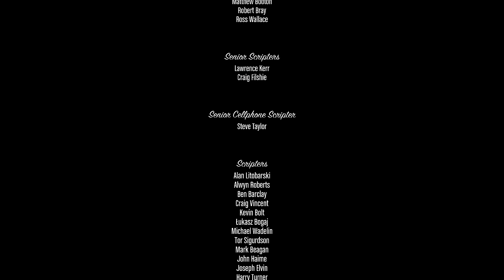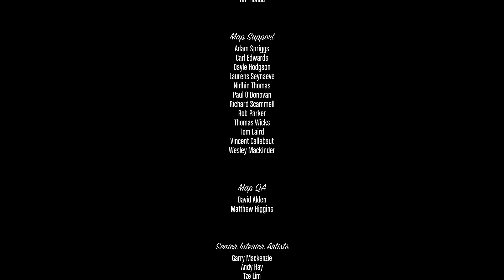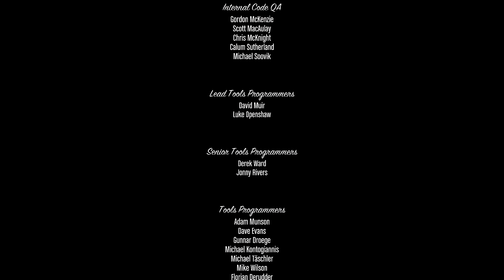Grand Theft Auto 5 Final Gameplay Walkthrough Part 57 - The Third Way (Deathwish) (GTA V)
Grand Theft Auto V evolves nearly every mechanic that was in the previous Grand Theft Auto games. As far as driving goes, the vehicles have been greatly improved, with Rockstar running more complex physics on them, such as making some cars hold to the ground slightly better. The driving mechanics feel more like a racing game, particularly the Midnight Club series, compared to Grand Theft Auto IV's rocky, boat-like handling system. The shooting mechanics are better in terms of the feel of the mechanics and larger compared to the melee mechanics in the game, that being said, melee has been improved over the previous titles as well. Weapon selection has now also been changed. Instead of the old way of selecting through all the weapons sequentially, there is now a Weapon Wheel, which is similar to the one featured in Red Dead Redemption, another game made by Rockstar Games. Grand Theft Auto V draws inspirations from many different Rockstar titles in the past.